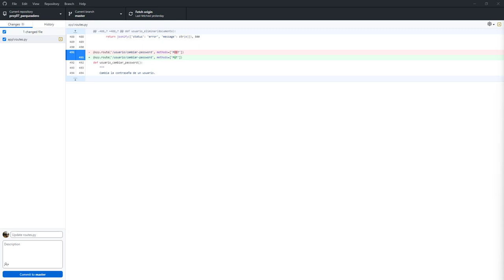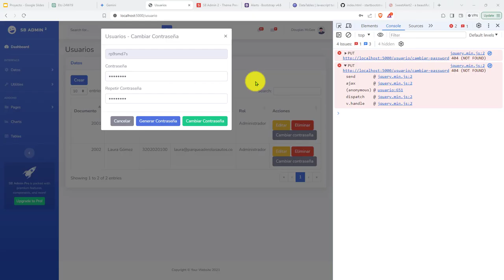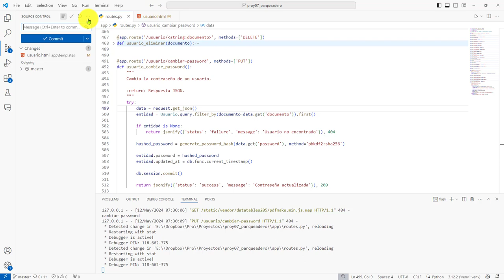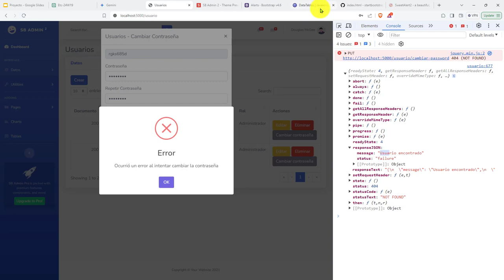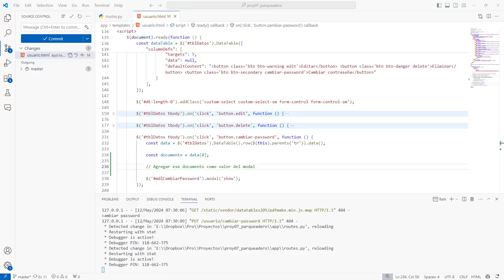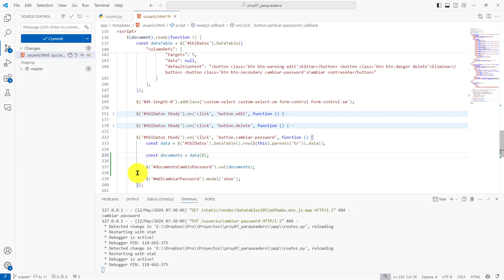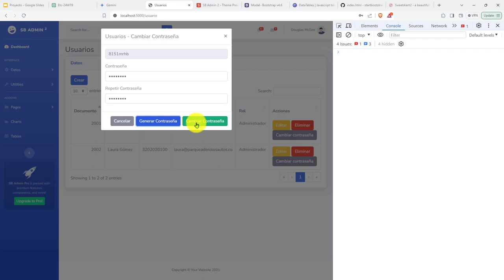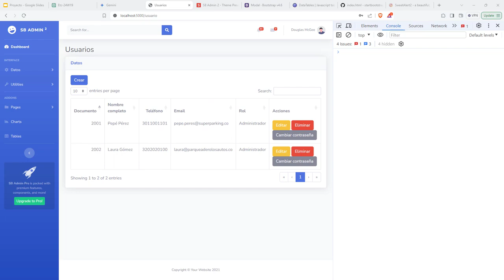213: PROYECTO 7 Cambio Satisfactorio Contraseña de un Usuario - Corrección de Errores en Ruta PUT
213: PROYECTO 7 Cambio Satisfactorio de la Contraseña de un Usuario - Corrección de Errores en Ruta PUT.